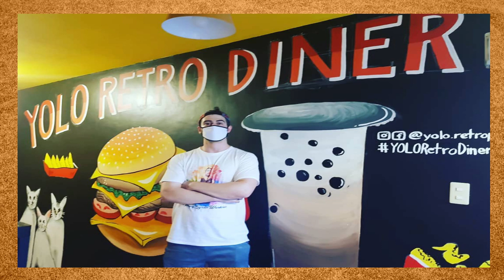ERRTries YOLO Retro Diner PH Burger | Talks about the Importance of Individuality with Coach Eff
Join us in another ERRtries episode where we get to have a taste of Yolo Retro Diner PH Burger plus talk about the importance of Individuality with Coach EFF.

What's our favorite burger? Watch for our recommendation of Yolo Retro Diner Ph Burger.

Life is all about mindset. How we look at things impacts how we live our lives. Find joy and be grateful that the Lord has given you today to live. Make it matter. =)

I have written books to keep you motivated every day.

Here’s an E-book for all your writing hacks.

For God so loved the world, as to give his only begotten Son; that whosoever believeth in him, may not perish, but may have life everlasting. For God so loved the world, that he gave his only begotten Son, that whosoever believed in him should not perish, but have everlasting life.- John 3: 16